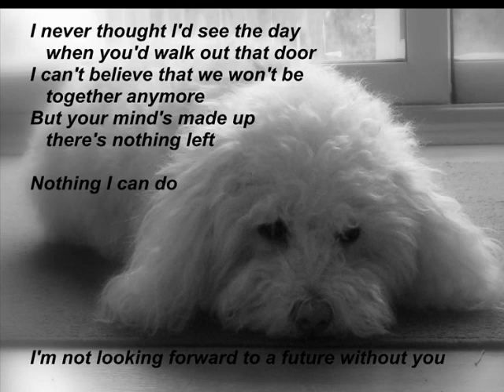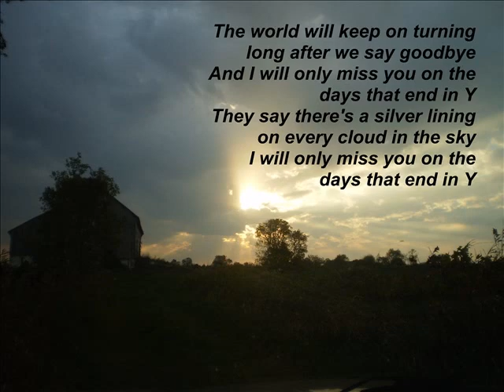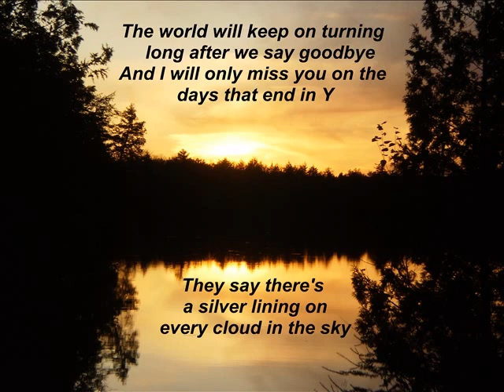Days That End in Y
An MDF original song